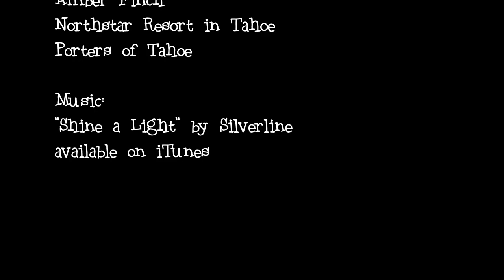Andy Finch - Humility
Professional snowboarder Andy Finch talks about humility.

One of the biggest names in professional snowboarding, Andy Finch won many contests and even competed in Tourino, Italy at the 2006 Olympics in men's half pipe. But after several sponsors left him, he's had to re-prioritize his passion and figure who he's really riding for. Watch and listen as he talks of recent success and a new attitude.